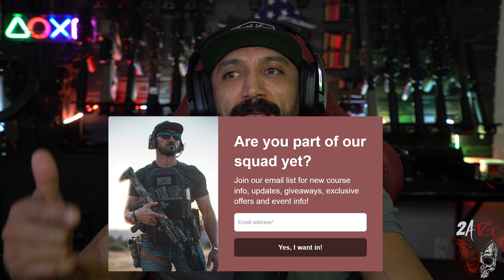Special Forces React to the Raid series | Escape From Tarkov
We decided to do something different and have Kawa react to the raid series for Escape from Tarkov. He give us opinions and reaction to the tactics and realism used for the series as well see how well it compares to even Hollywood films.

In Escape from Tarkov, two private military companies (United Security "USEC" and Battle Encounter Assault Regiment "BEAR") are engaged in combat in the fictional Norvinsk region. As a result of political scandals and corporate collapses, Tarkov has become a mess and warring factions have turned the city into a shell of its former self with sections of the city being controlled by aggressive locals called "scavs".

Links to equipment we use:

Vertx Transit Sling

Sennheiser Lavalier Mic

Manfrotto Tripod

Competition Electronics Pocket Timer 2.0 BT

Ferro Concepts Slingster

Action Targets paper targets

Other great red dots

If you're a gamer at heart, like me, jump in the Discord and come hang out on Twitch!